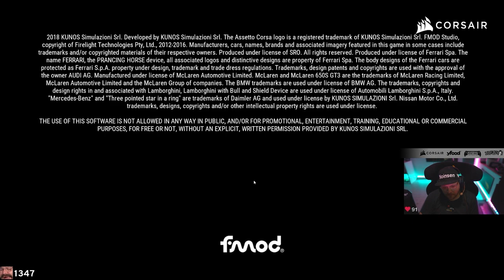Es geht um die Wurst! | Wurst Wars IV powered by LFM | Teil 1 | Assetto Corsa Competizione